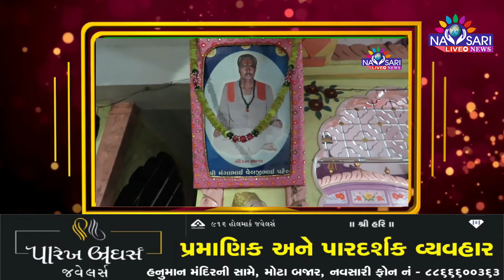Navsari Live :- ramdev pir ni aarti Jalalpor, Navsari.